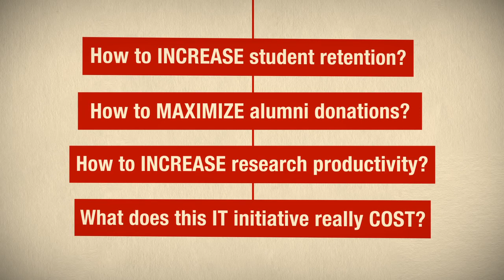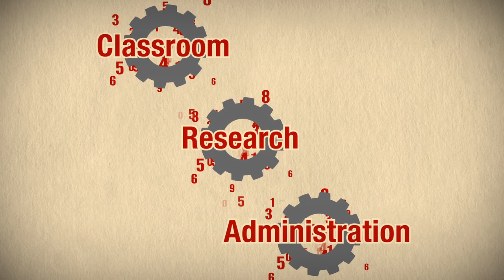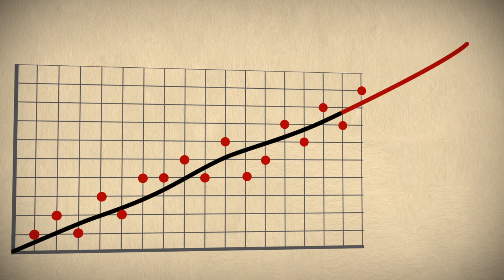What is Analytics?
We asked several higher ed professionals what analytics means to them. The results provide an insight into the nature of analytics and what it means to higher education institutions.